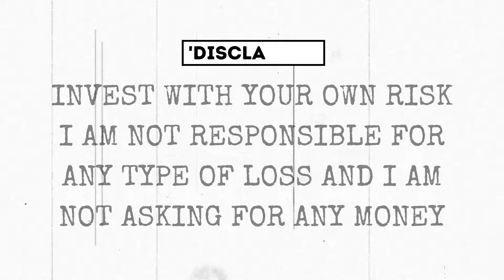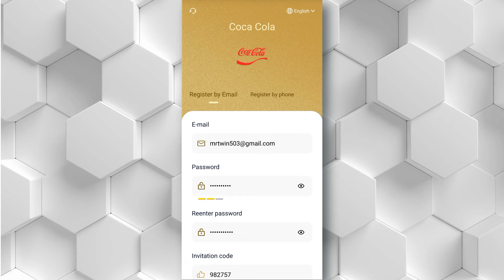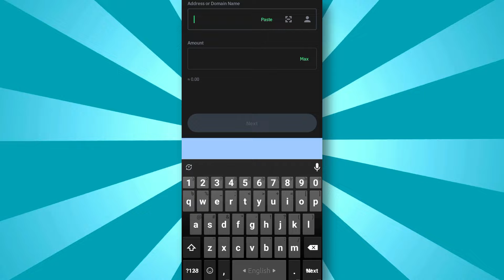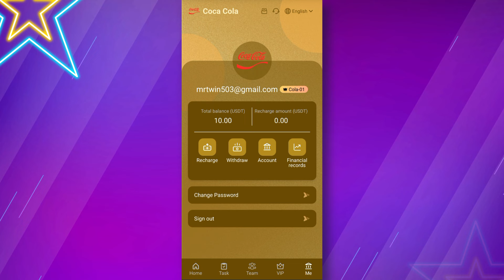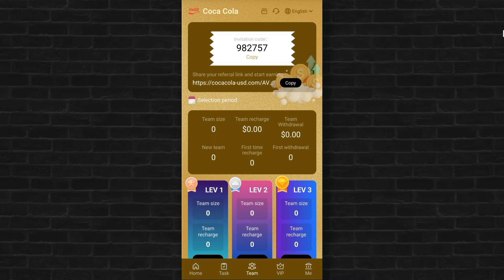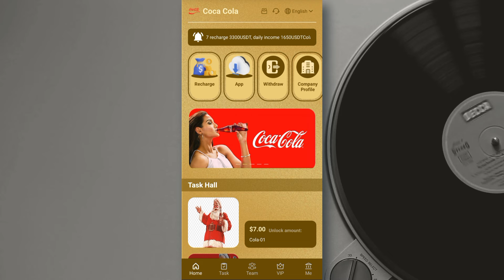3.00 PER CLICK USDT & INSTANT WITHDRAW (🎁PROOF) (DON'T MISS THIS❌) : HIGEST PAYING USDT MINING SITE🚀